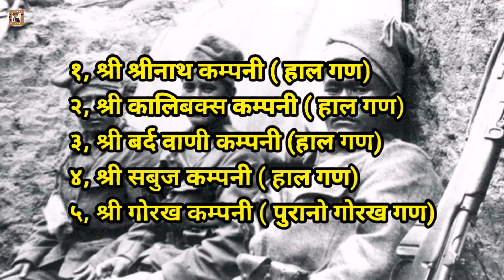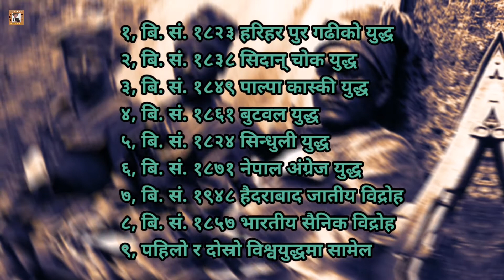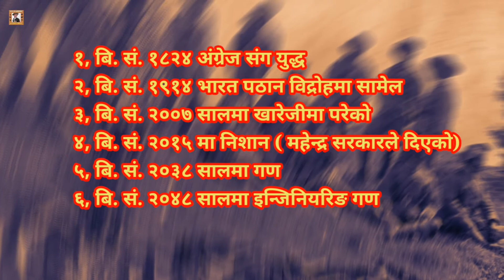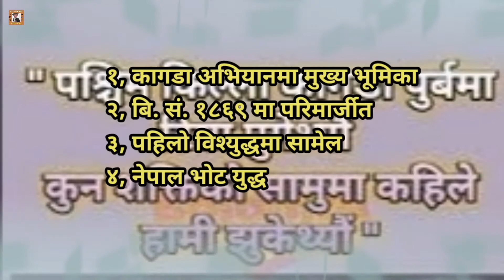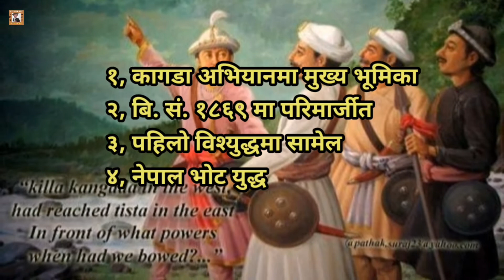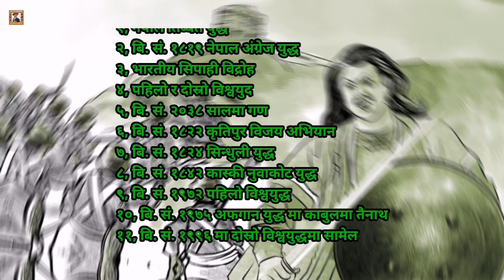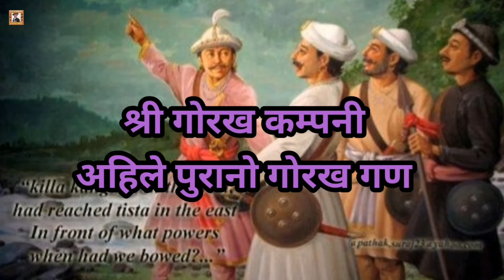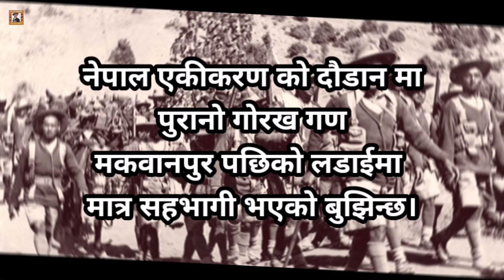# पृथ्वी नारायण शाहले खडा गरेका नेपाली सेनाका ५ पल्टनहरू। 5 old battalions of Nepal Army.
" राष्ट्रनिर्माता श्री ५ बडामहाराजाधिराज पृथ्वीनारायण शाह को पालामा खडा भएका नेपाली सेनाका ५ महत्वपूर्ण गण हरु। जुन तत्कालीन समयमा एउटा कम्पनी ( गुल्म) को रुपमा खडा भएको थियो।" ती कम्पनीहरु यस प्रकार थिए।

१, श्री श्रीनाथ कम्पनी
२, श्री कालिबक्स कम्पनी
३, श्री बर्द वाणी कम्पनी
४, श्री सबुज कम्पनी
५, श्री गोरख कम्पनी

👉 श्रोत:-
# हाम्रा खबर पत्रिका
# विविसी नेपाली सेवा बाट साभार।

# Famous Gorkhali

👉 Video editor:-
# Bhuwan Magar

👉 नमस्ते सम्पूर्ण नेपाली मनहरु लाई, ईतिहास का यस्तै भिडियो र अन्य विविध सामाग्री सहित को रमाइलो भिडियो हरु हेर्नको लागि मेरो युट्युब च्यानल "Famous Gorkhali" युट्युब च्यानल लाई ससक्रैब गरिदिनु हुन हार्दिक अनुरोध गर्दछु। हामी सबैको जयहोस।🙏🇳🇵🙏